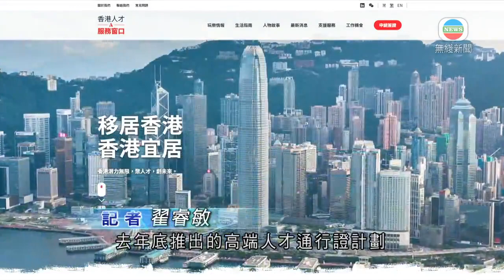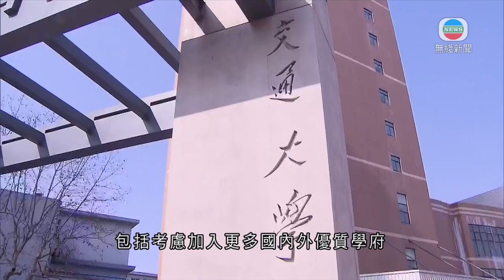香港新聞｜無綫新聞｜13/04/23 要聞｜政府就「高才通」計劃作中期檢視 包括考慮加入更多內地高校｜ TVB News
高端人才通行證計劃推出至今約三個月，已近1.2萬宗獲批。政府正進行中期檢視，包括考慮加入更多內地高校。

去年底推出的高端人才通行證計劃，容許合資格人才毋須先獲聘用來港發展。勞工及福利局局長孫玉菡在報章撰文，指截至上月底，接獲逾兩萬份申請，申請數字一直以每日平均二百宗以上平穩上升，形容受外地人才歡迎程度遠超預期。

超過一半為有至少三年工作經驗的百強大學畢業生，兩成七少於三年經驗，當中逾一半畢業於亞洲區大學，而過去一年，年薪達250萬元的高薪類別佔約兩成二。

獲批的申請中，三十歲以下約佔一半，逾9,200人領取簽證，已經來港或準備半年內赴港。

計劃下亦批出約八千多個受養人簽證，其中高薪類別，每位獲批申請人平均會帶同1.46名受養人來港。

孫玉菡指引入的人才，其家人亦會成為一分子、貢獻香港；又提到內地高校發展迅速，除了吸納入選百強大學的內地院校畢業生，亦會參考國家權威性高校名單，當局正進行中期檢視，包括考慮加入更多國內外優質學府。

孫玉菡又指已簡化「一般就業政策」及「輸入內地人才計劃」的程序。僱主申請輸入人才前，若屬清單上的專業人士，毋須先證明本地招聘有困難。入境處至今收到逾330個申請。並正展開人才清單檢討，目標月底前完成。